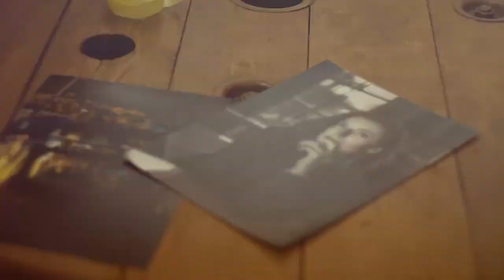Новогодняя вечеринка 2018 • Снежная королева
Костюмированный бал Снежная Королева - для фотографов и их друзей. В программе: фуршет, спектакль, фотосъемки в новогодних локациях, вальс мастер-класс и DJ Mozart. Победителям фотосушки и лучшим костюмам новогоднего бала дарим фотокурсы. Великая новогодняя фото-туссе приближается!